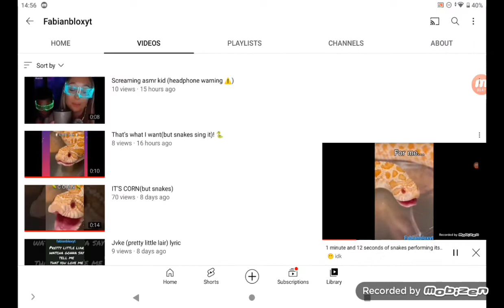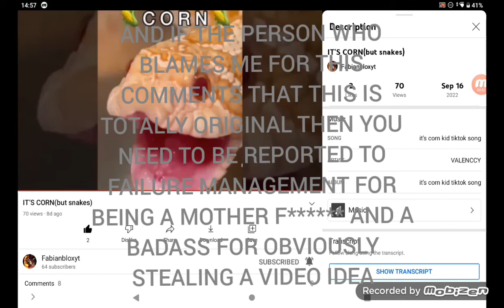this person says I copy his video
I had some s*** to say honestly

you are mid+ratio+plus noob by being YouTuber+the country you live in doesn't exist+you probably have shoes that are greested f***+no one loves you+you're fat+you copied someone and blame someone else+you are failure that doesn't deserve to live+your parents don't like you+any character would be better than you+your small YouTube channel+you don't have around 500 subs+you copy a video just so you can get more views and subscribers the flex on people+no one's going to fall for your tricks+everyone hates a video when it's not cut off correctly+you don't even have one playlist good video movie shorts or anything else+all your videos are just copies of other people's videos

this only goes for the person who blamed me

oh yeah and one last thing you didn't even edit that video at all+no one cares about your YouTube channel because a YouTube channel is as copied as f***+you probably don't even have a job+you don't make fresh content+any YouTube video would be better than all of your YouTube videos+all your shoes are probably greased as f*** you're+probably as short as hell+and you want a YouTube channel that is a failure and a disgrace to all youTube channels+you just took the video and did no description thinking that you are going to make one of the best videos on YouTube+you probably have never touched grass in your entire life+you probably have never eaten a piece of salad like your mom+I bet you are ugly like the rest of your family+I bet you have no PVP skills life skills online skills emotional skills physical skills and just sit in your dad's basement that left to the to go get the milk 17 years ago constantly watching the worst video on YouTube constantly trying to share with the friends+you actually have no friends and online friends because you as ugly as freaking f*** and your profile says god Chad 3 but you're probably the worst person on Earth in any except for the bad stats I bet you are the stupidest man on Earth with 0 IQ+the weakest man can probably wreck you up and you are and you say that you are pro